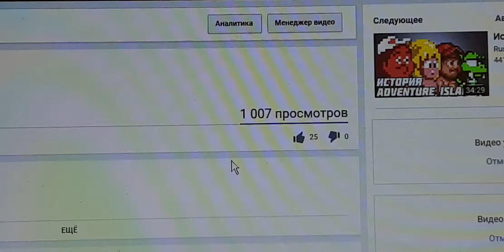В честь 1000 просмотров выйдет короткая версия заставки intel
Короче видео выйдет завтра так что ждите